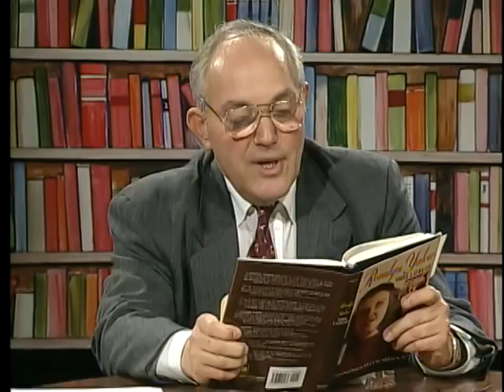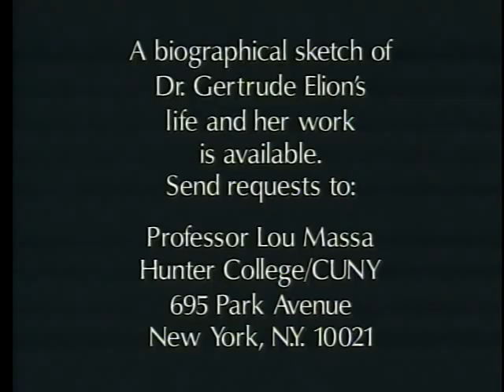Science and the Written Word: Dr. Eugene Straus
Lou Massa talks with Dr. Eugene Straus who wrote the biography of Dr. Rosalyn Yallow.  Dr. Strauss explains the significance of Radio Amino Acid, which was discovered by Yallow and also won her the Nobel Prize in 1988.